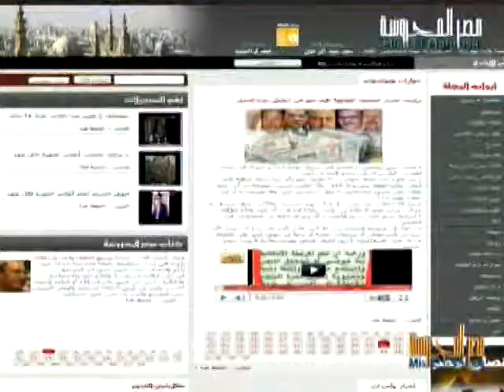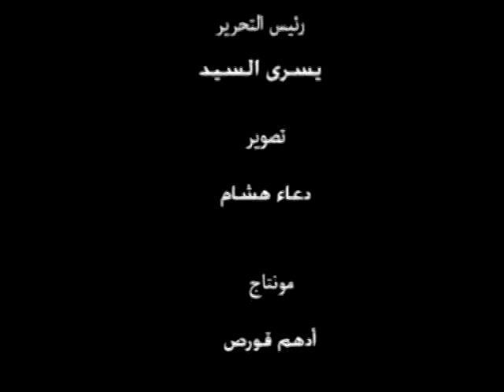الشاعرة أمل عامر